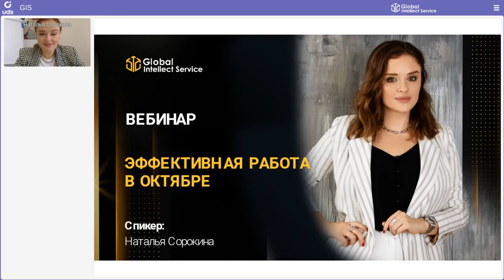НАТАЛЬЯ СОРОКИНА | Эффективная работа в октябре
Второй месяц одного из продуктивных сезонов в году стартовал, а мы приготовили для партнёрского сообщества Global Intellect Service очередной ТОПовый вебинар💣 Который поможет каждому провести октябрь 2021 максимально эффективно для себя и команды.

💡 СПОЙЛЕР: ФОКУС НА НЕДЕЛЬНЫЕ ЦИКЛЫ!

СПИКЕР: Наталья Сорокина🔥
— ТОП-Партнер Global Intellect Service в статусе Гранд Премьер
— Первый чек компании Global Intellect Service
— Совладелица компании по производству и продаже моторных масел и смазочных материалов Аkkora
— Совладелица it-компании sm-art.systems
— Спикер международных форумов и тренингов☝️